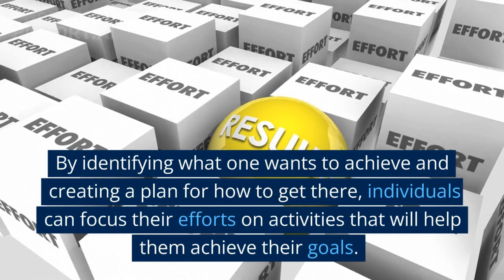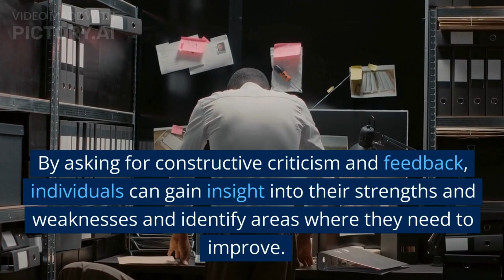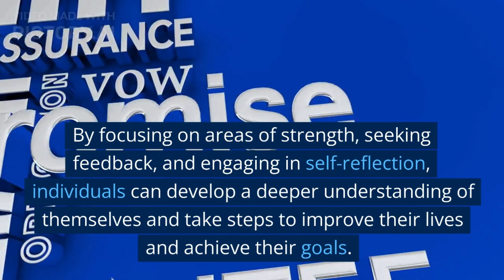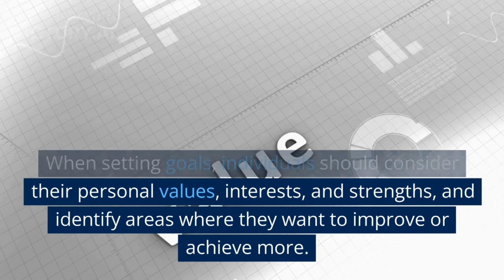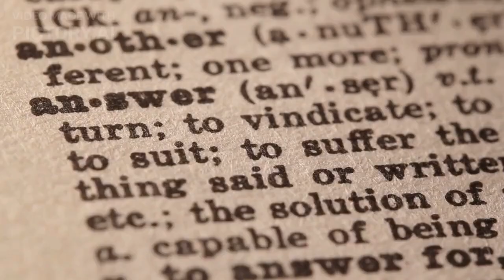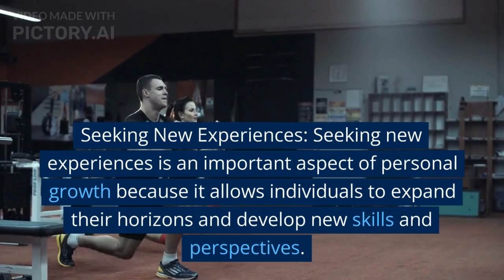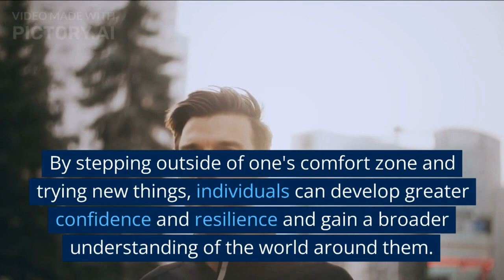Unlock Your Potential: The Power of Personal Growth.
Personal growth refers to the ongoing process of self-improvement, self-awareness, and self-discovery that enables individuals to reach their full potential. It involves making conscious efforts to develop one's skills, knowledge, and abilities, and to enhance one's emotional, mental, and physical well-being.

Personal growth can take many forms, including learning new skills, pursuing higher education, developing new habits, engaging in self-reflection and introspection, practicing mindfulness and meditation, and seeking guidance and support from others. It often involves overcoming challenges, facing fears, and pushing oneself outside of one's comfort zone.

The benefits of personal growth are numerous, including increased confidence, resilience, and self-esteem, improved relationships with others, enhanced creativity, and a sense of purpose and fulfillment. It is a lifelong journey that requires dedication, commitment, and a willingness to embrace change and learn from one's experiences.